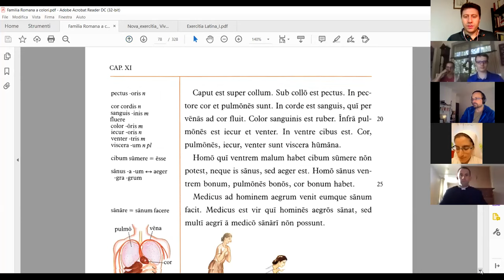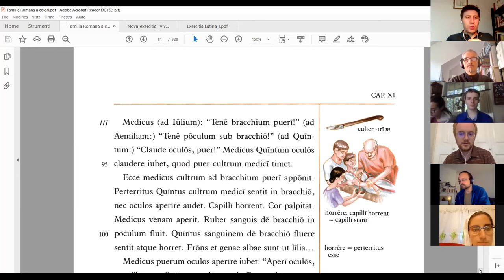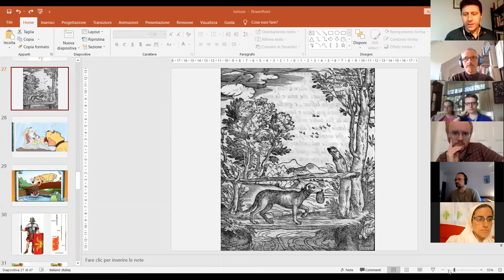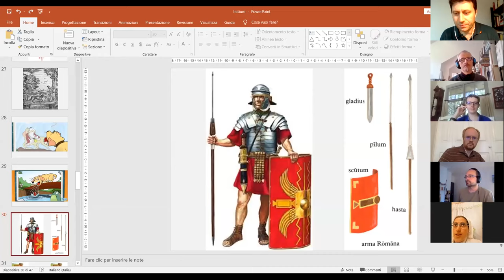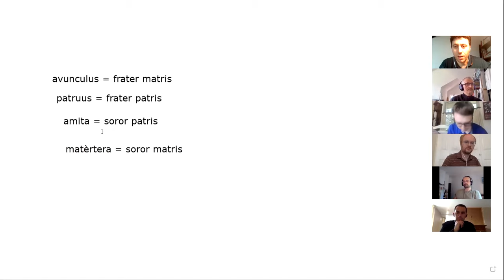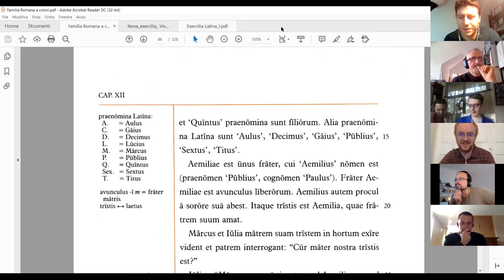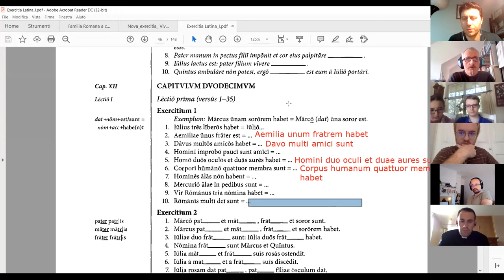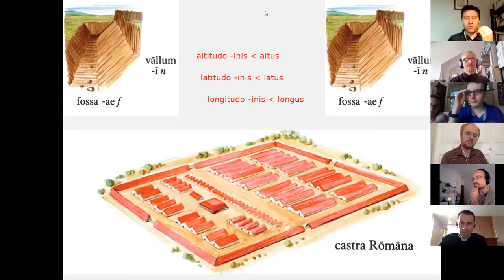Lingua latina: A2 (elementary level), second lesson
[EN] An example of an online Latin lesson at the elementary level (A2). Our courses follow the “nature”, or “inductive-contextual”, method. We use the book “Familia Romana”, the first volume of the series “Lingua Latina per se illustrata”, by H. H. Ørberg.

[ES] Un ejemplo de una clase de latín de nivel A2, dada por internet mediante el método natura, o inductivo-contextual, y más específicamente con el libro “Familia Romana”, primer volumen de la serie “Lingua Latina per se illustrata”, de H. H. Ørberg.

[IT] Un esempio d’una lezione di latino di livello A2, tenuta attraverso la Rete col metodo natura, o induttivo-contestuale, e in particolare col libro “Familia Romana”, primo volume della serie “Lingua Latina per se illustrata”, di H. H. Ørberg.